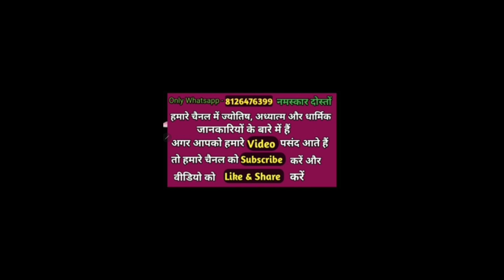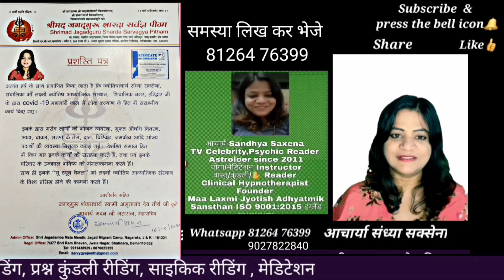भगवान विष्णु को चढ़ा दिजिए यह बोलकर बदाम आपका प्रिय आपसे बात करने लगेगा